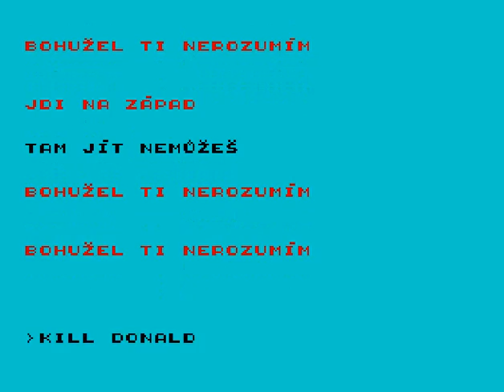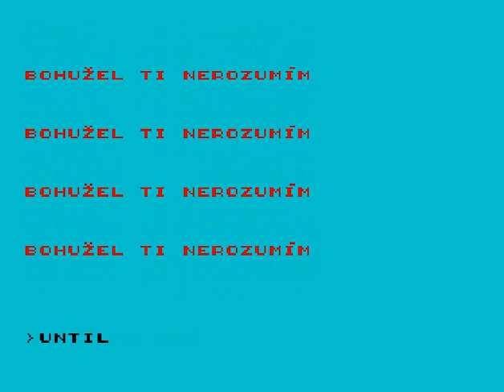DuckTales (ZX Spectrum)